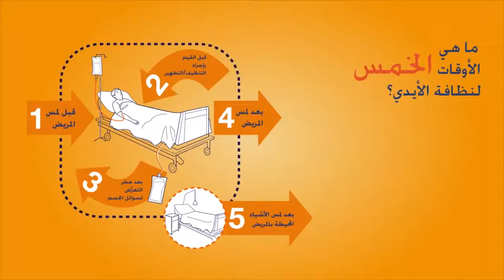اللحظات الخمس لغسيل اليدين